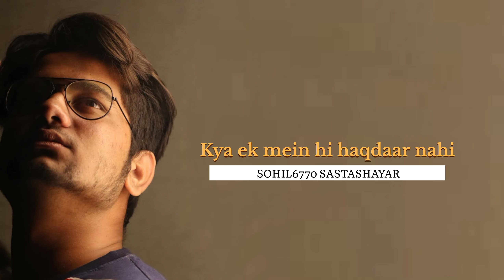Kamyabiyon ki manzil ka kya mein haqdaar nahi|Shayari|Sohil6770